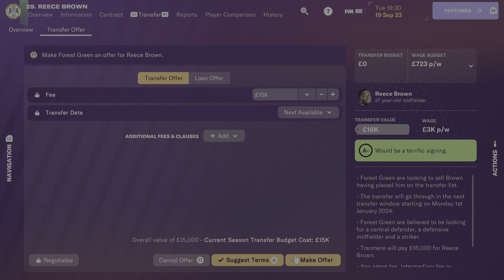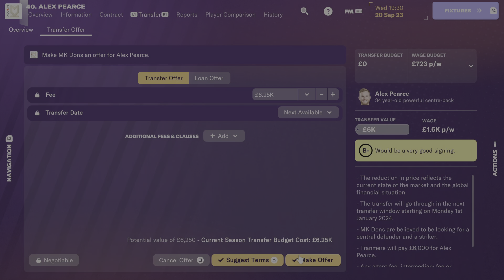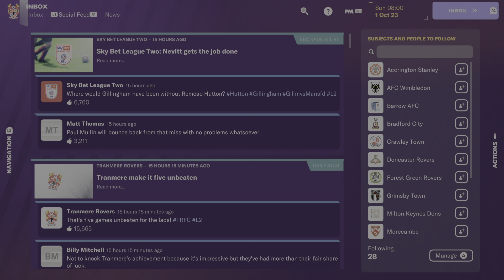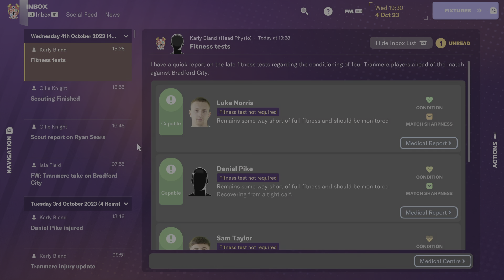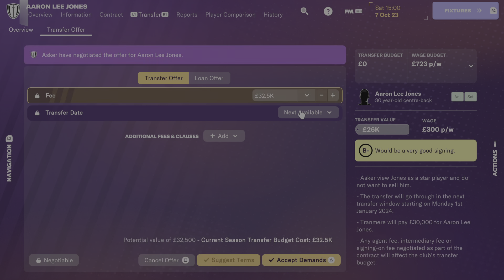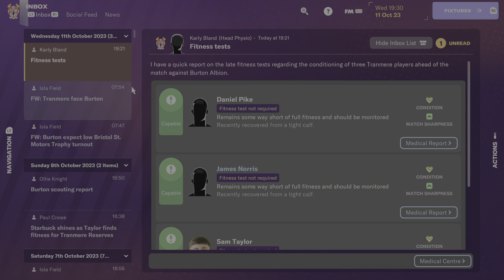FM24 is back tranmere to league one??